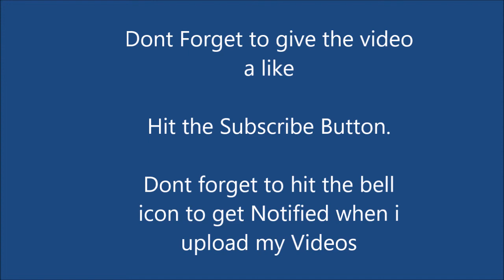Dont Even Ask